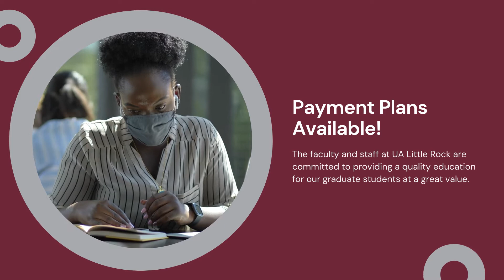UA Little Rock Graduate School Spring Semester Begins January 19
UA Little Rock Graduate School is excited to welcome students for the Spring semester. To learn more about our programs, go online to ualr.edu/academics/graduate. Classes start January 19, to apply, online to apply.ualr.edu and we'll waive the application fee! Use waiver code FLEXGRAD at checkout.